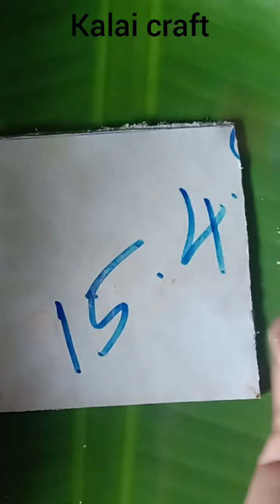Clay வைத்து ஒரு சின்ன இயற்கை art பண்ணலாமா!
hii friends.

Videovi like pannuga .

Share pannuga ...

Commend pannuga ...